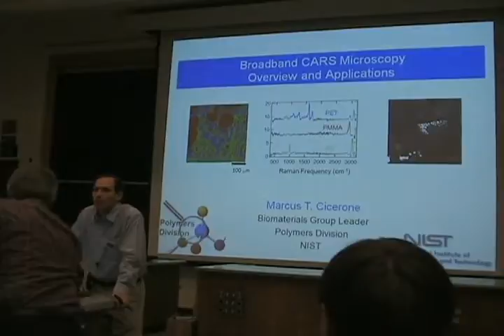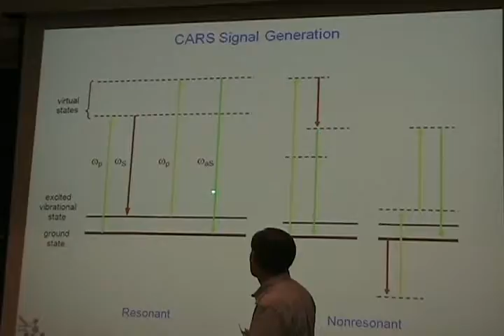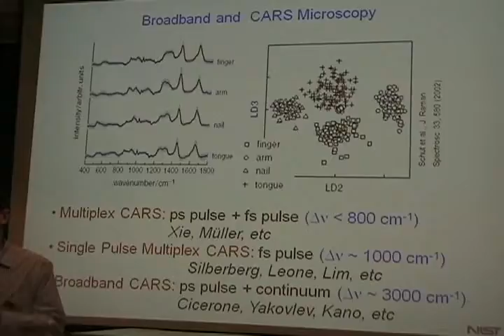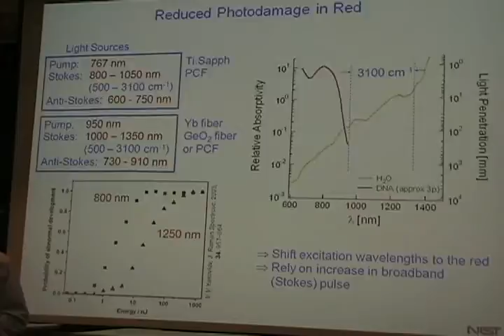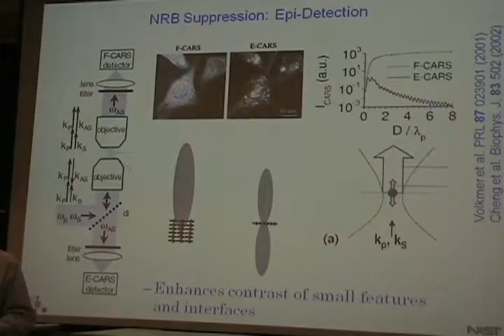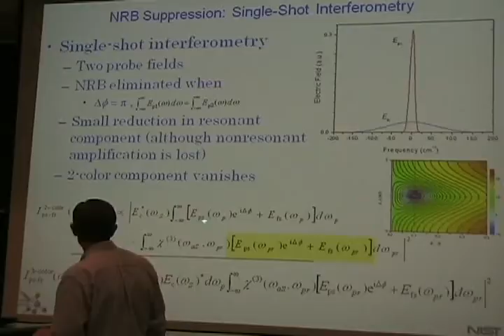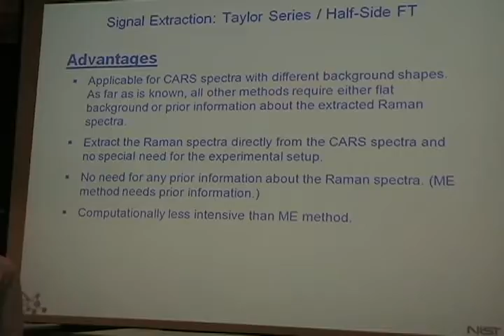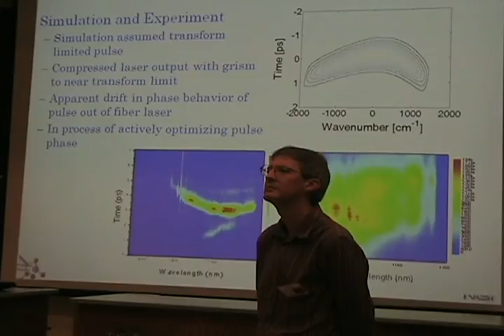Broadband CARS Microscopy Overview and Applications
Marcus Cicerone gives a talk at the LC2CAM 08 conference about CARS microscopy, 2 and 3-color CARS, NRB suppression, and signal extraction.